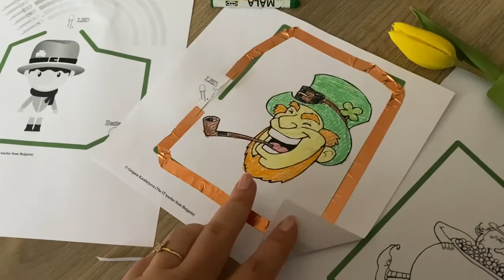St. Patrick’s day paper circuit STEM diy / electrical cards project with LED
This is a brief video of how to create a simple paper circuit card for St. Patrick's day. If you like this leprechaun template, then you can purchase it (and others with it) at my TpT store

If you need more Tech (IT) or Robotics teacher materials, lessons, activities, just visit my

⭐ Thank you from the bottom of my heart for watching my videos ⭐